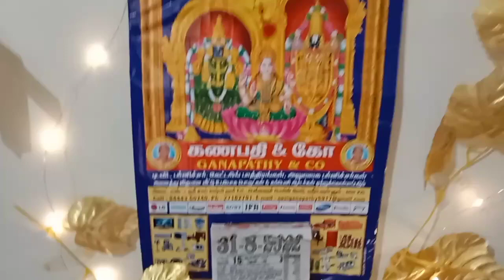Vinayagar chaturthi celebration vlog //beautygirltamil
Hi friends 😍
With love 💞💞
Vishnu priya